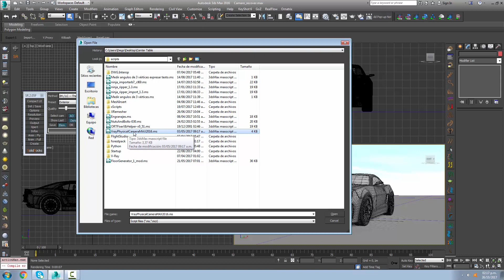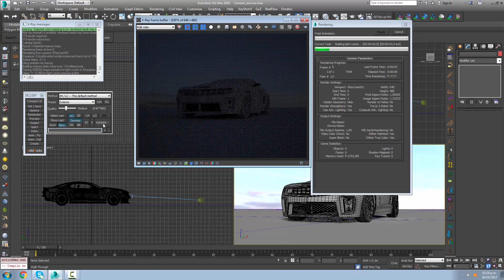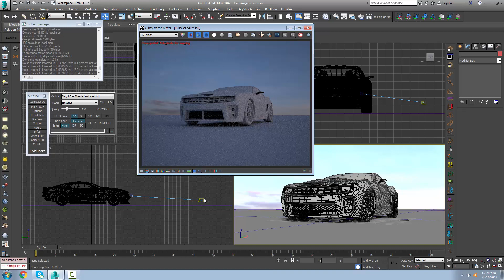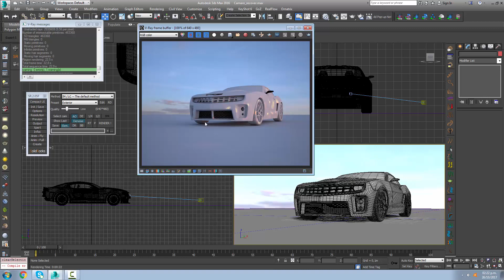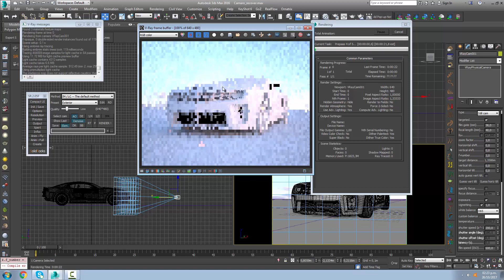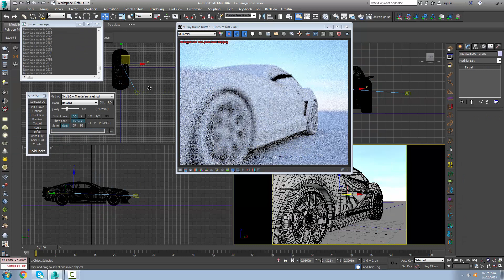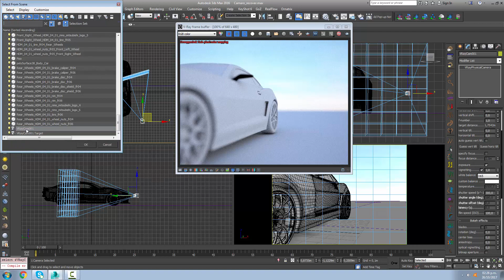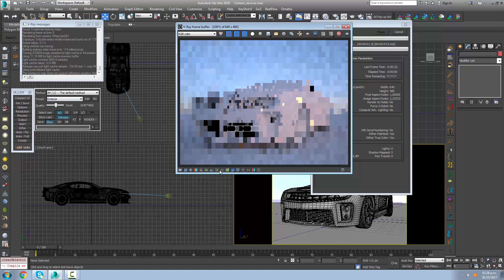DOF VrayPhysicalCamera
Configurar la profundidad de campo en la cámara física de Vray  (No la camara fisica de 3dmax)